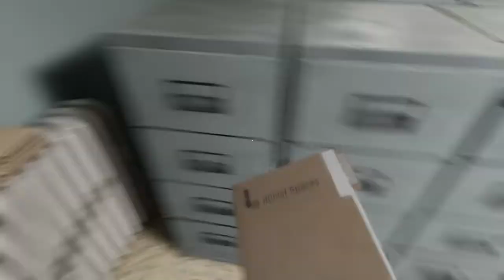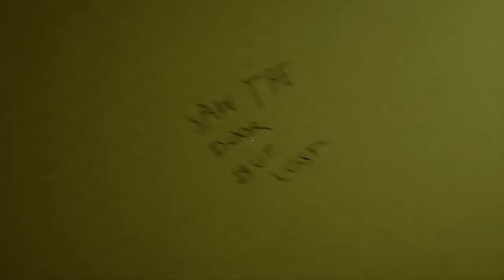Stuck With The Smokey Man || Backrooms of Reality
this game was cool

Backrooms
creepypasta
horror game
backrooms game
itch.io
scary game